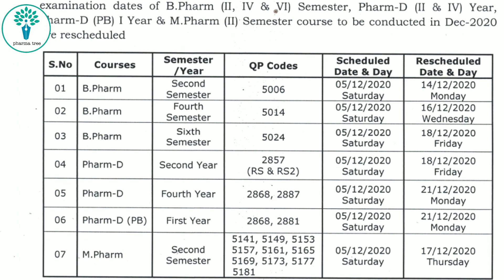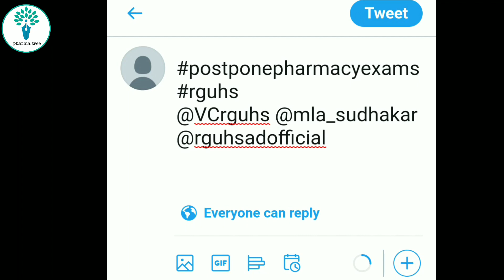rguhs pharmacy exam timetable changed | RGUHS Updates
This video is all about RGUHS recent UG examination corrigendum notice  and time table for Pharmacy courses like B Pharmacy, M pharmacy and Doctor of Pharmacy (Pharm D) students and colleges.

If you are a B pharm , D pharm , M Pharm or a pharmacist please join

Regards,

Pharma tree Admins.

rguhs pharmacy exam 2020
rguhs today's update
rguhs latest update
rguhs update
rguhs latest news
rguhs today news
rguhs exams update
rguhs
rguhs exam updates 2020
rguhs exam news
rguhs exam postponed 2020 pharmacy
RGUHS exam timetable changed
pharmacy exam cancelled
rguhsexam 2020
Bpharm exam Timetable
Pharmacy exam timetable
Karnataka Pharmacy exams,
Karnatakabandh on December 5
RGUHS Pharmacy exam date changed 2020
karnataka news